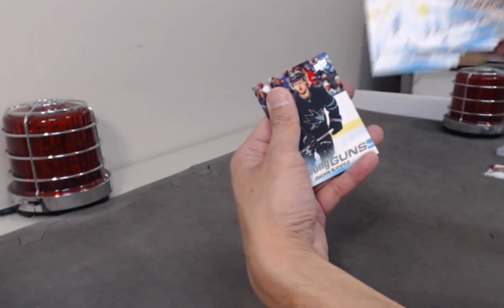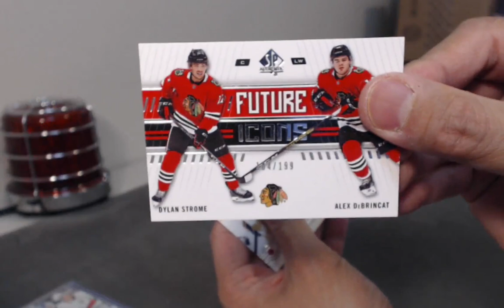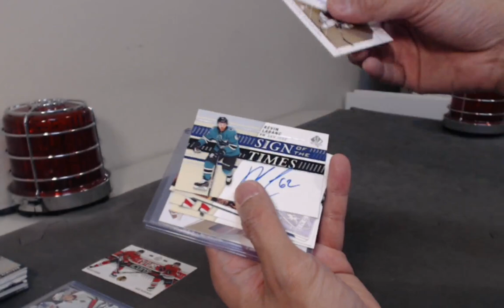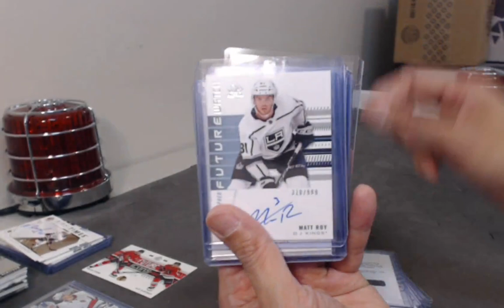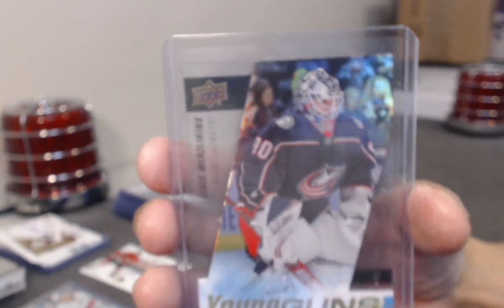Break #335 Recap Video